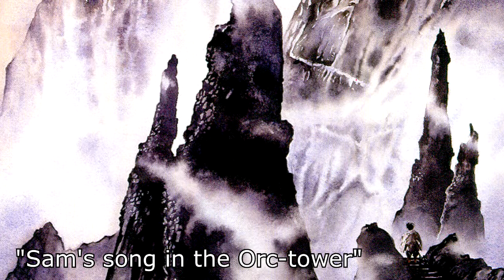Best of Tolkien Ensemble, part 2/Ансамбль имени Толкина, часть 2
The Tolkien Ensemble (founded in 1995) is a Danish ensemble which aims to create "the world's first complete musical interpretation of the poems and songs from The Lord of the Rings".

The Tolkien Ensemble — ансамбль имени Толкина — датский симфонический оркестр, исполняющий музыкальные пьесы по произведениям Джона Толкина. Оркестр основан в 1995 году композиторами Каспаром Рейффом и Петером Халлом.

01.Sam's song in the Orc-tower (LotR 6:1) - 00:00
02.Fall of Gil-Galad (LotR 1:11) - 05:20
03.Gandalf's song of Lorien (LotR 3:6) - 8:57
04.Galadriel's song of Eldamar II (LotR 2:8) - 12:07
05.Lament of the Rohirrim (LotR 3:6) - 18:14
06.Song of Beren and Luthien (LotR 1:11) 21:18